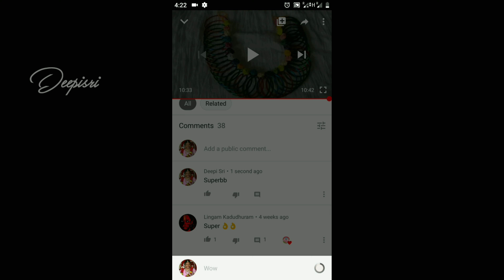Egg podimas Recipe|How to make egg podimas|Muttal poriyal